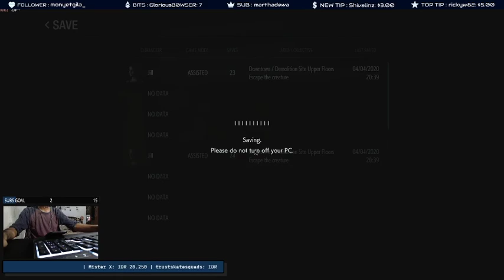Resident Evil 3 - REMAKE | Twitch Livestream Highlight Vol. 5 | Walktrough, Gameplay by AHTRAM